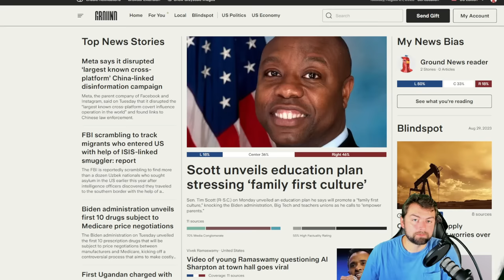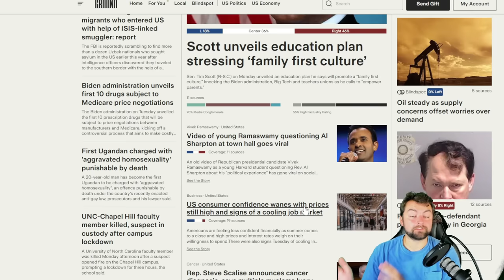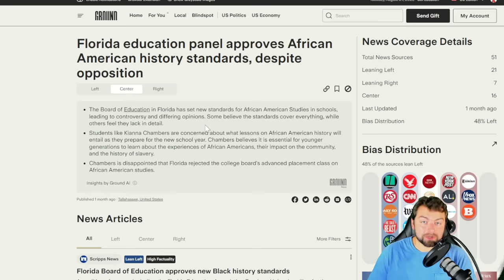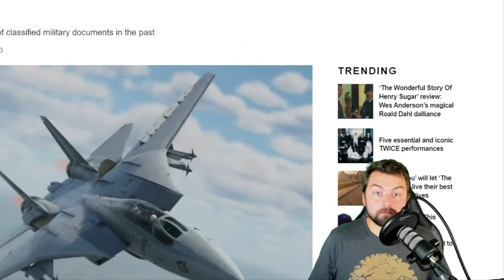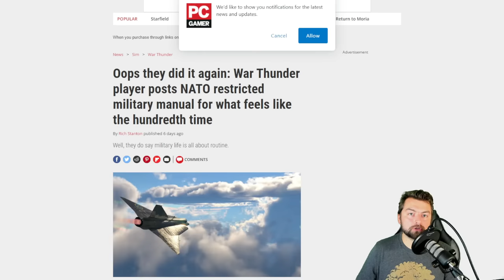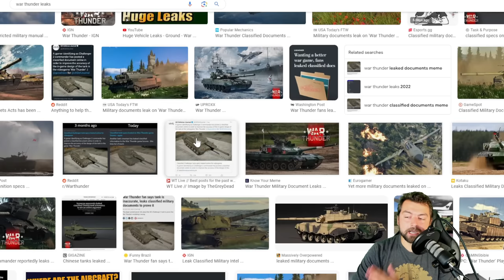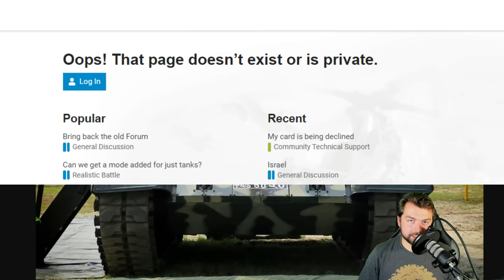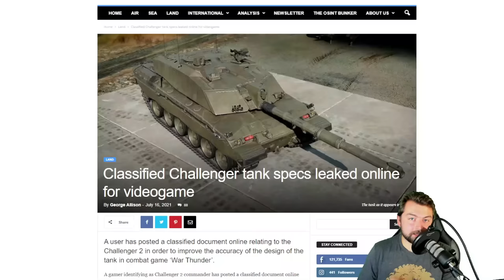Every War Thunder Leak Ever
Make sure to stay up to date by going and see through media bias.

Welcome to this eye-opening video where we discuss the shocking leak of classified documents pertaining to War Thunder - a popular online multiplayer game that revolves around historical warfare. In this exclusive expose, we delve into the details of every document that has been leaked and how it has sent shockwaves throughout the gaming community.